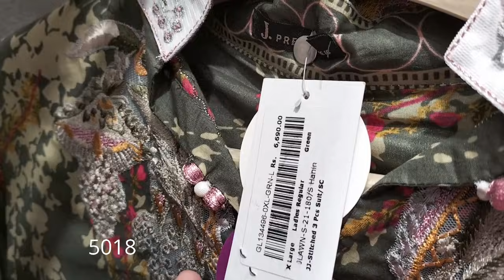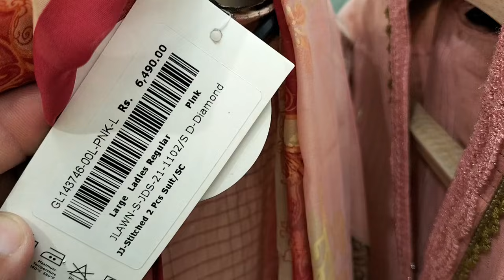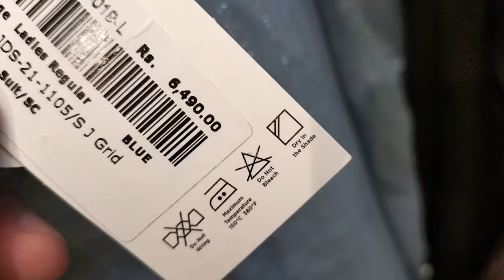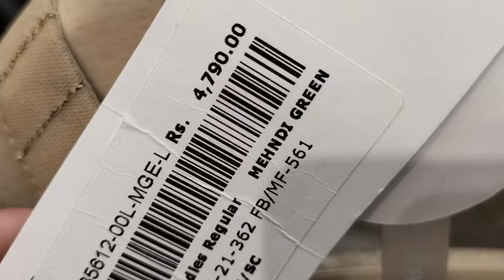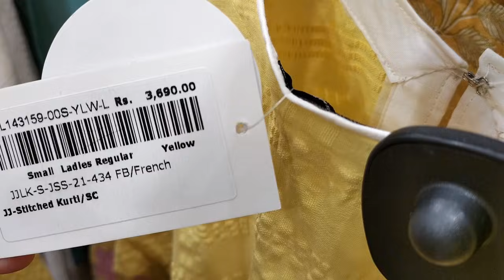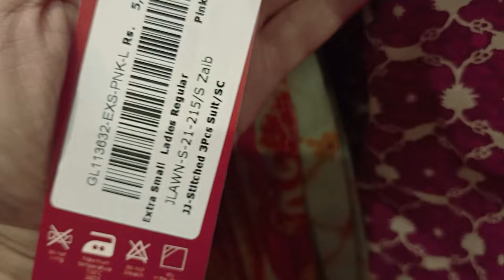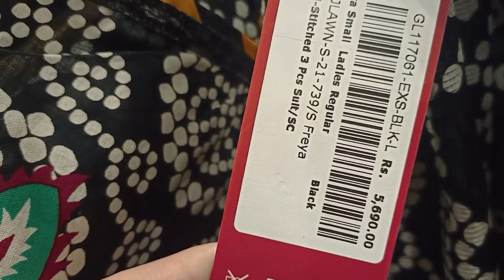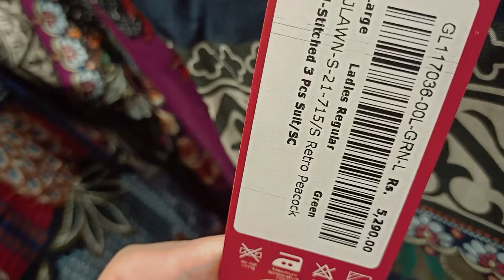j. Junaid Jamshed Azadi sale up to 50% off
j. sale